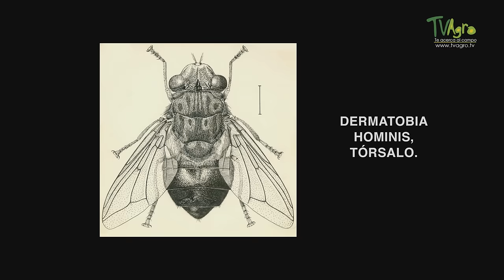Manejo de caprinos y produccion de Lacteos en Costa Rica- TvAgro por Juan Gonzalo Angel Restrepo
A 10km al este de Tilarán, en la provincia de Guanacaste, está ubicado El Silencio, allí vive la familia Campos Chavarría y sus cabras. La señora Ana nos enseñó a hacer un delicioso queso semi duro con especias, y el señor Javier nos enseñó acerca del cuidado de las cabras, la importancia de consumir esta leche y sus derivados.

La cabra (Capra aegagrus hircus) es un mamífero artiodáctilo de la subfamilia Caprinae que fue domesticado alrededor del octavo milenio a. C., sobre todo por su carne y leche.1​ Al macho de la cabra se le llama cabrón (si bien en algunos países esta palabra se considera malsonante), así como también cabro, chivato, macho cabrío, irasco o chivo, y a las crías se las llama cabrito, chivo o chivito. Al conjunto de estos animales, criados por el hombre, se le conoce como ganado caprino o ganado cabrío.1​
Fuente